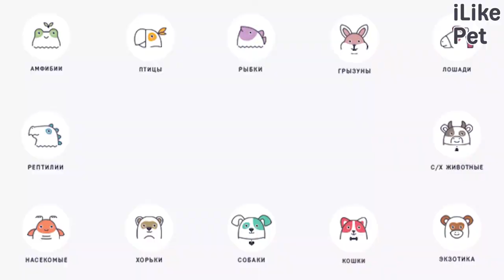5 идей для зимних развлечений с собакой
Какие зимние игры придутся по душе собаке? Представляем вам 5 идей для зимних развлечений с собакой.